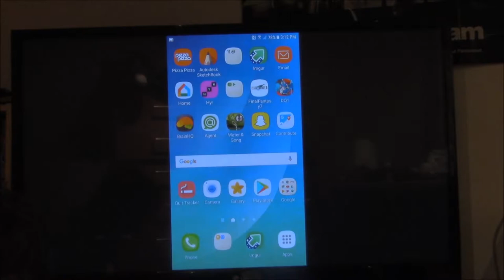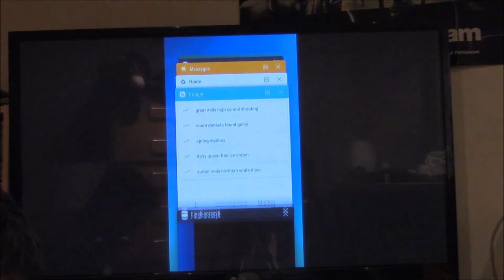Let's Play Final Fantasy VI part X4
Leveling up and getting items in Figaro